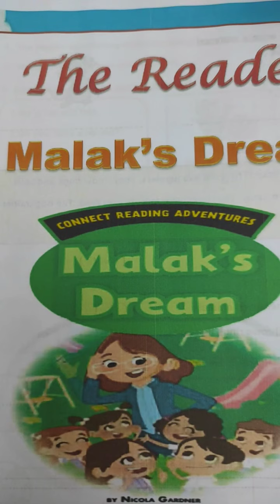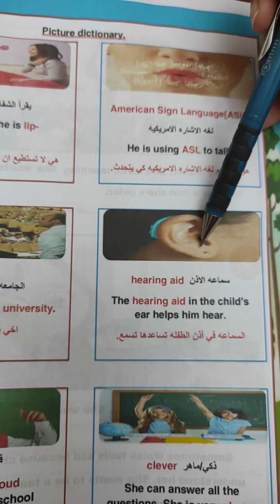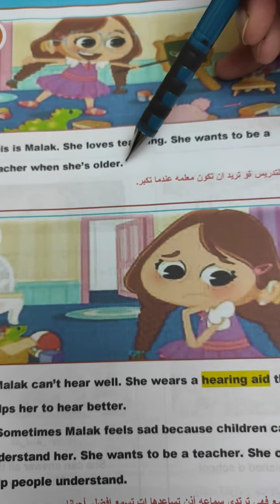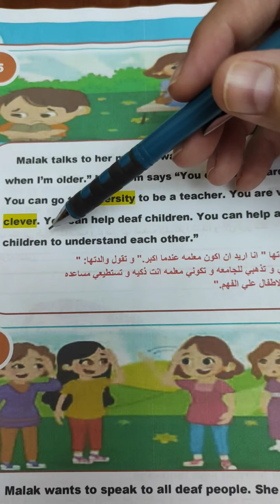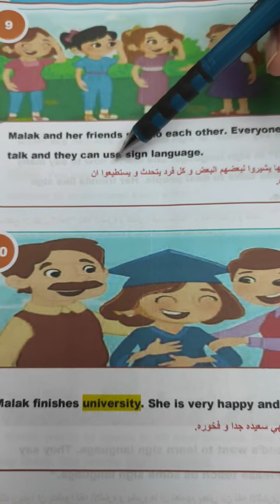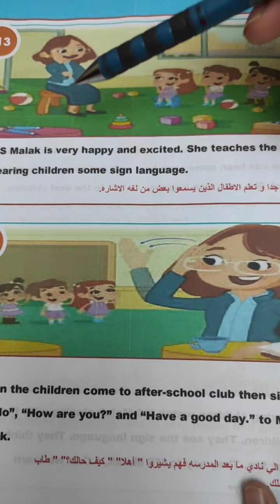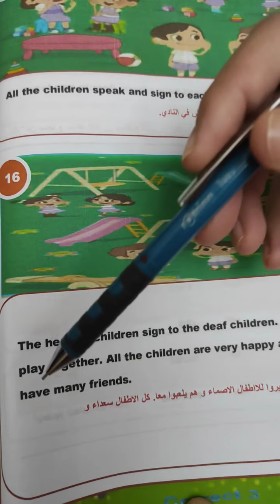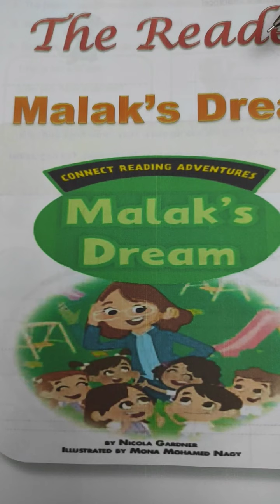Malak's Dream Connect J3 لميس :نيللى سعيد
شرح قصة منهج كونكت ثالثة ابتدائى (حلم ملك)
لميس: نيللى سعيد